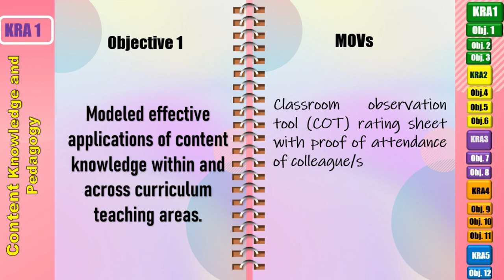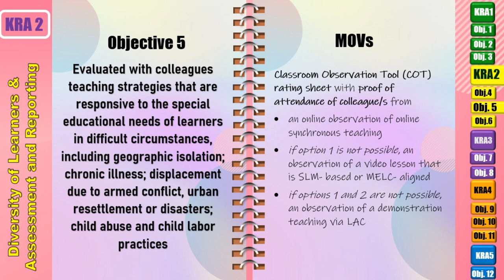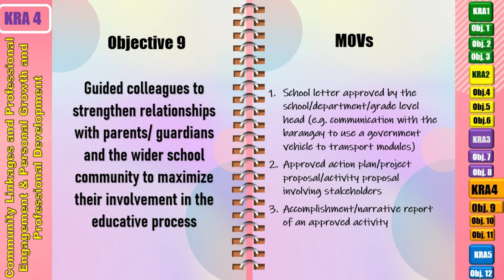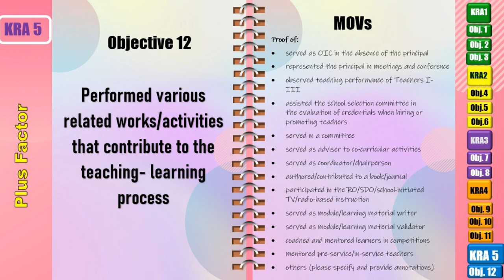RPMS-IPCRF E-PORTFOLIO 2021 FOR MASTER TEACHERS // FREE DOWNLOADABLE & EDITABLE TEMPLATE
Hello, Teachers! Let me share with you this downloadable and editable RPMS 2021 template.

HOW TO HAVE AN ACCESS TO THIS DOWNLOADABLE TEMPLATE?
3. Comment on this video.
4.

I will only approve your request to download the template from google drive when you are done with the first 3 steps. =)

NOTE: MAG-COMMENT PO KAYO PARA MA-APPROVE KO ANG INYONG REQUEST FOR ACCESS. SALAMAT. =)

I-download n'yo po muna ang template bago i-edit. Huwag po i-edit agad sa link. =)